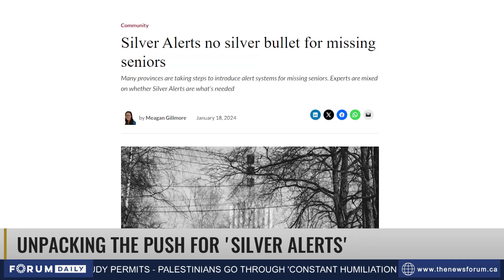Will ‘Silver Alerts’ Help Us Find Missing Seniors?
Julie Stautland sits down with Meagan Gillmore from Canadian Affairs.

Tune in to The News Forum for more news, updates, and in-depth interviews from a Canadian perspective where all voices matter. Check your local listings for channel details.